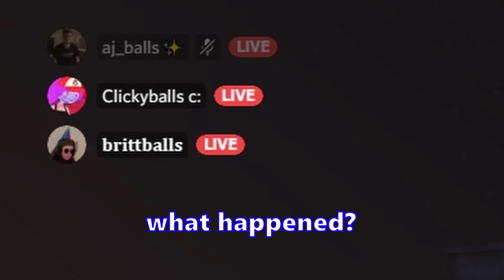The Funniest GTA 5 Video Ever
I'm chuckling in the club

I went on a long journey with ClickyCrisp to get all of the collectibles in gta v and this was the night we decided to get all of the playing cards in one sitting. Please enjoy, and drop a follow on my twitch if you wanna catch me live too

songs:
Popskyy - ABXY (ft. AdhesiveWombat)
Cool Guy! -  Devin Montes
Accelerate - Bedzoom (Spoons of God) - Tower Unite Original Soundtrack